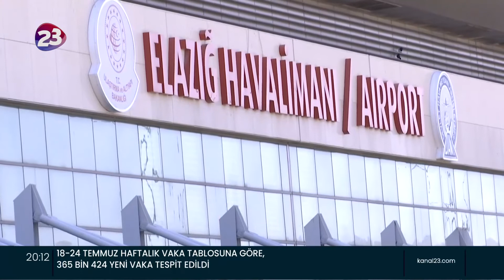HAVA SICAKLIĞI, HAVA YOLLARINI ETKİLEDİ ELAZIĞ- HAMBURG SEFERİ İPTAL EDİLDİ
HAVA SICAKLIĞI NEDENİYLE YAPILMASI BEKLENEN TÜRK HAVA YOLLARI ELAZIĞ HAMBURG SEFERLERİNİN İPTAL EDİLDİĞİ ÖĞRENİLDİ